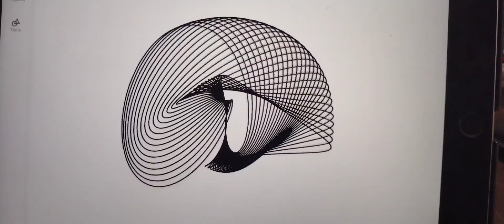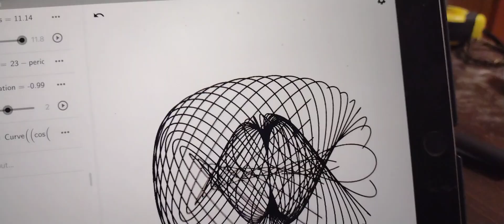Pretty Shirley in lace 😉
This is a fibre version of Shirley's Surface. And I created just half of one and set it spinning.

Honestly I think I have said all I have to say about neutron decay cosmology so I'm not sure what other videos to make.
if anyone has feedback, suggestions, etc 👍🙏🖖